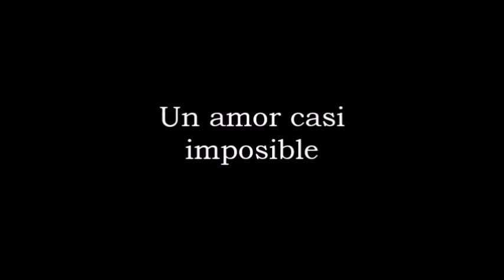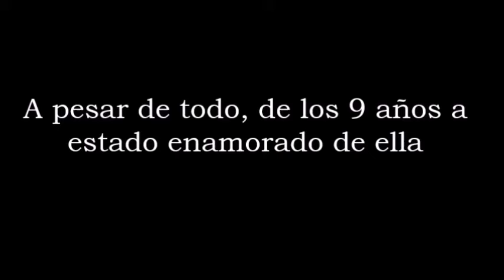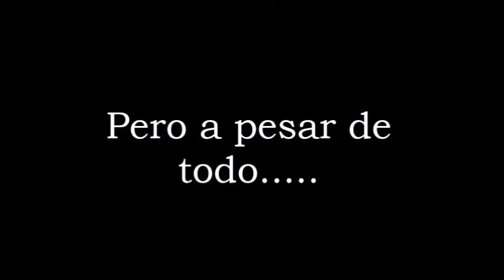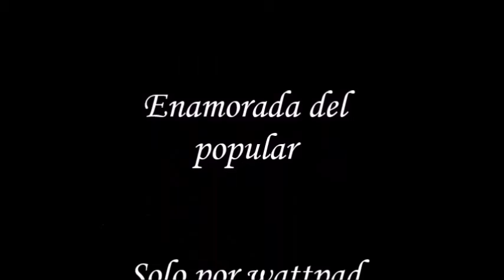~Enamorada Del Popular~ Novela de Wattpad - Trailer ❤Jacob Sartorius❤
Aqui les traigo el trailer de la novela "Enamorada Del Popular" - Jacob Sartorius